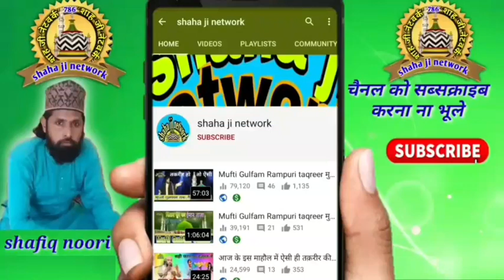Asad iqbal ki new naat 2022 ✔Asad iqbal kalkattavi naat ✔Asad iqbal ka naat 2022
caver topic

asad iqbal ki naat,
asad iqbal,asad iqbal naat sharif,
asad iqbal ka naat,
new naat 2022,asad iqbal new naat 2021,
asad iqbal 2022,asad iqbal naat nabi nabi,asad iqbal kalkattavi,
asad iqbal ki naat a paak,
new naat asad iqbal,asad iqbal ki new naat,asad iqbal naat 2021,
asad iqbal new naat sharif 2022,asad iqbal new naat sharif,asad iqbal ki naat sharif